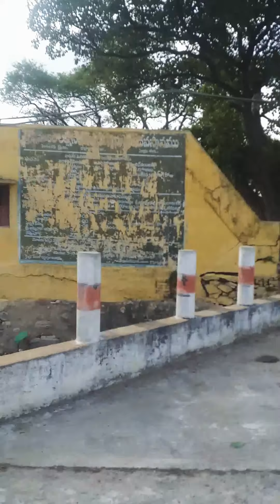Penchala Kona Temple